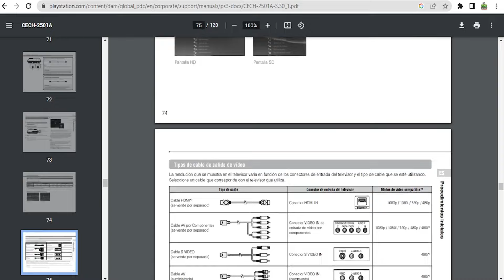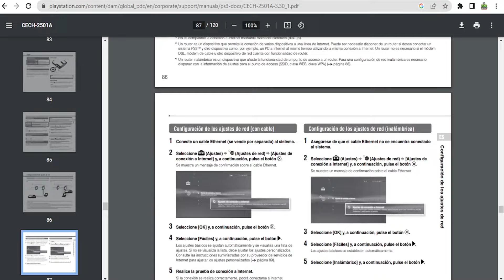TODOS TENEMOS PS3... PERO POCOS LO TIENEN Y GUARDAN...😅